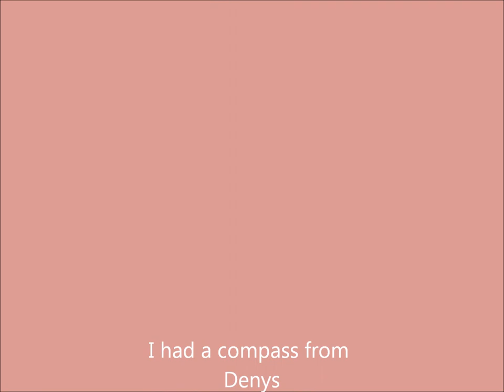Fantin Latour, le peintre des roses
Ignace Henri Jean Théodore Fantin-Latour, né à Grenoble le 14 janvier 1836 et mort à Buré le 25 août 1904, est un peintre réaliste et intimiste, et lithographe français.